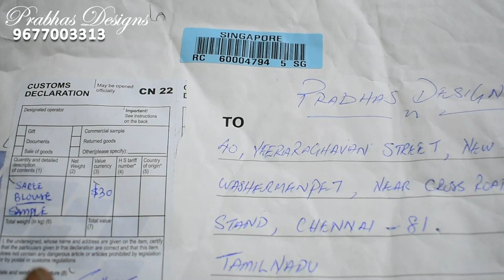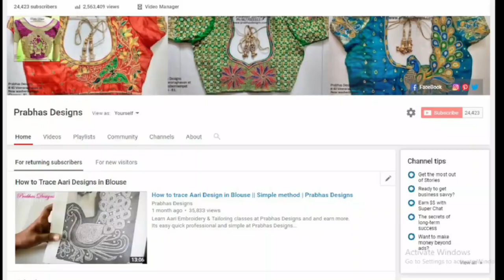வெளிநாட்டில் இருந்து Prabhas Designs ல் Aari பிளவுஸ் தைத்து வாங்குவது எப்படி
prabhas designs வெளிநாட்டில் இருந்து Prabhas Designs ல் Aari பிளவுஸ் தைத்து வாங்குவது எப்படி || Prabhas Designs